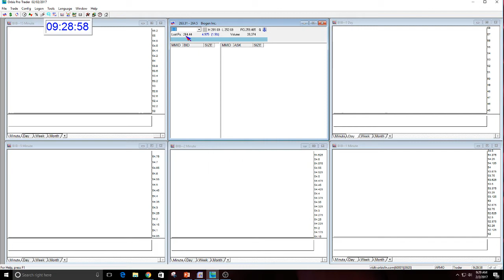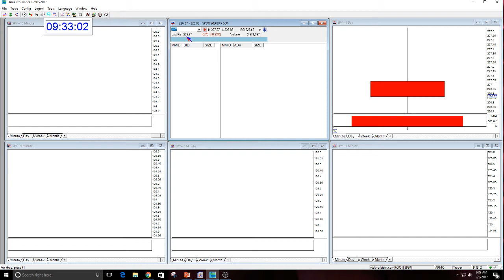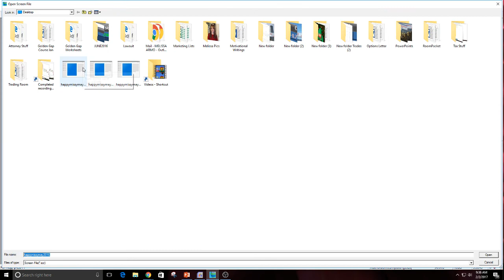The Stock Swoosh Show Live Trading Room-2-2-2017